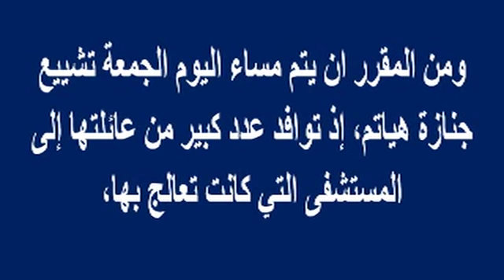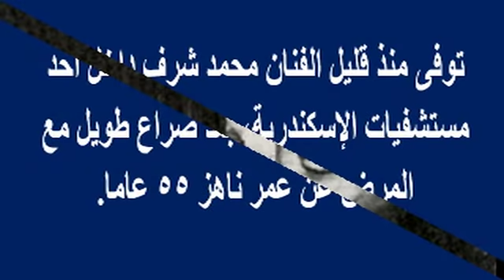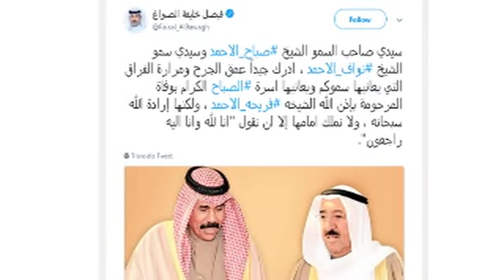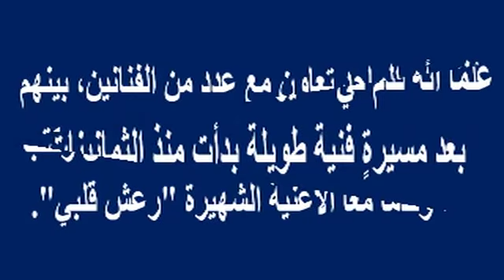بعد هياتم ومحمد شرف ..الوسط الفنى يفجع مجددا برحيل نجمة عربية مشهورة أمس..ونجوم رحلوا | أخبار النجوم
بعد هياتم ومحمد شرف ..الوسط الفنى يفجع مجددا برحيل نجمة عربية مشهورة أمس..ونجوم رحلوا مؤخرا| أخبار النجوم